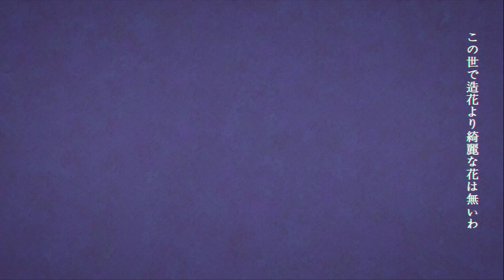[COVER] Tsumiki / ツミキ |『 phony / フォニイ 』| Bót-chan UwU【歌ってみた】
Quà Mùng 1 Tết cho mọi người nèeee heheheeeee (ﾉ◕ヮ◕)ﾉ*:･ﾟ✧

Ủng hộ Bót-chan ở đâyyy (//∇//)

🌸Momo (Bót sẽ cảm ơn bạn qua Chat trong Momo nhaaaa ó w o )

『 phony / フォニイ 』

✨ Original ✨
★ Music, Lyrics & Video: Tsumiki / ツミキ
★ Singer: KAFU

✨ Cover ✨
☆ Vocal: Bót-chan
☆ Video: Rena
☆ Time/Tune: Kohasu